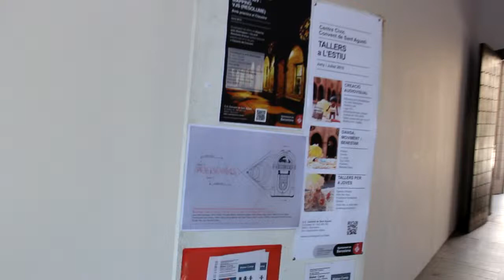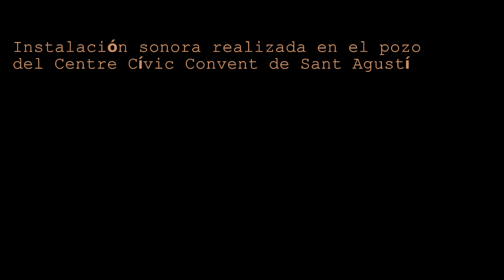ADENTRO/AFUERA - Federico Echave (2015)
Instalación sonora realizada en el pozo del Centro Cívic Convent de Sant Agustí en junio del 2015.   "Cada lugar tiene sus sonidos, sus silencios. El pozo también los tiene. Sonidos de agua, resonancias, voces. Y también tiene su entorno sonoro. Cuando intervenimos con sonidos un lugar ¿Qué espacio sonoro buscamos construir? ¿Lo modificamos desde afuera o comulgamos con ese mundo sonoro? ¿Escuchamos lo que ocurre en el exterior o lo que ocurre adentro? Adentro del pozo, adentro nuestro.  ¿O sólo se trata de llenar todo con cada vez más cantidad de sonidos? Llenar nuestro silencio, nuestra vida, nuestro exterior/interior, llenar el pozo…" (Federico Echave)